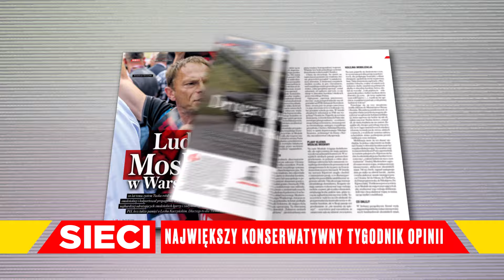ZAMACH NA PREZYDENTA